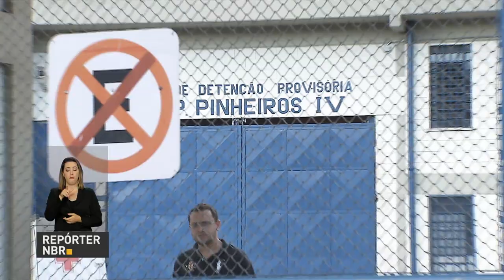Empresas que contratam presos ou egressos do sistema prisional ganharam selo de reconhecimento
REPÓRTER NBR - 07.08.17: Pensando em estimular a contração de presos ou egressos do sistema prisional o Departamento Penitenciário Nacional (DEPEN) pretende criar até o final do ano um selo que dá reconhecimento a empresas e instituições que contratam esse tipo de trabalhador.